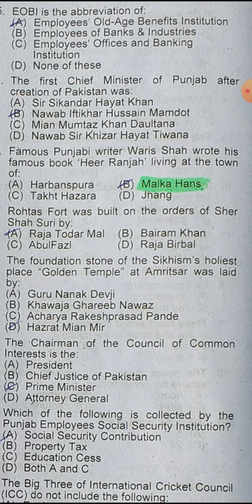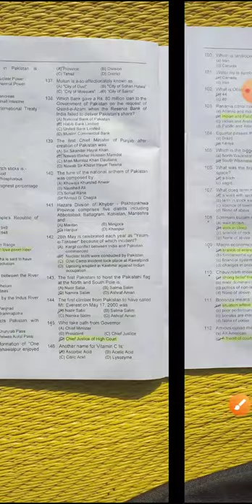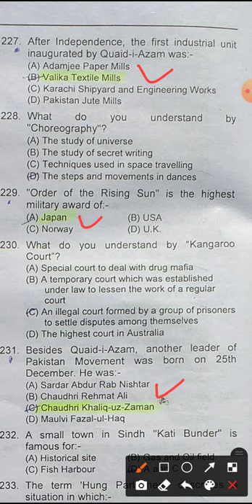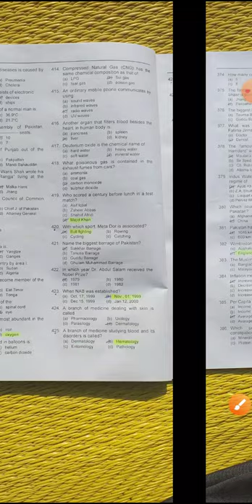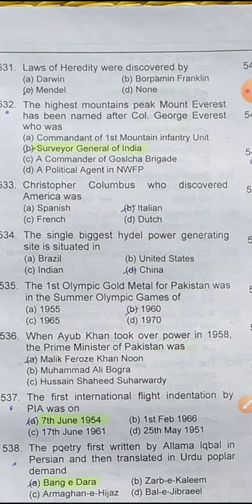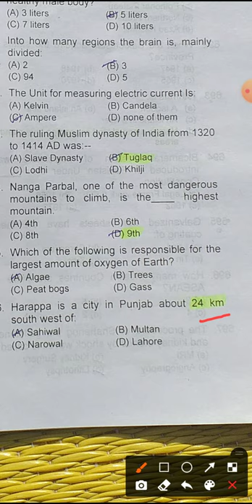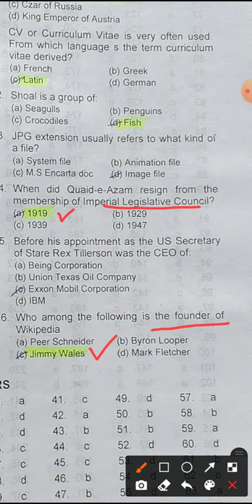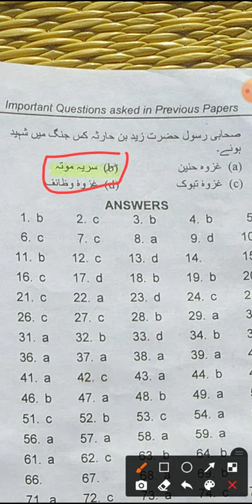Important MCQS PPSC| PPSC/FPSC and One Test Preparation|Part 2